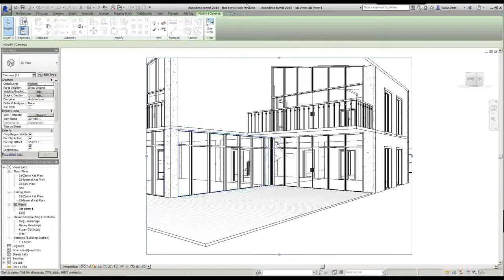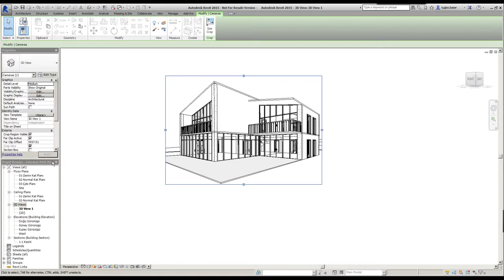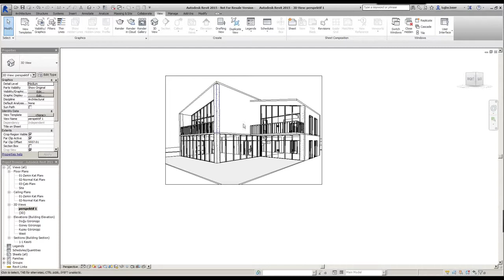Revit 2015 Eğitimi 46 Kamera Yerleştirme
Y.Mimar Tuğba Başer tarafından hazırlanan Autodesk Revit 2015 video eğitim seti 46. bölümü